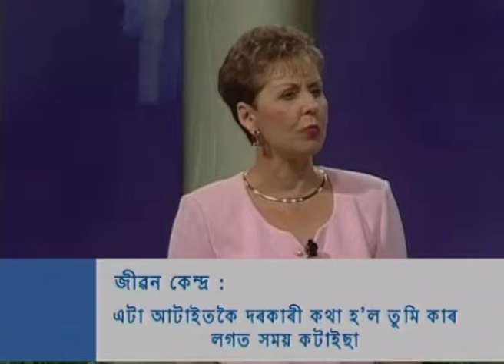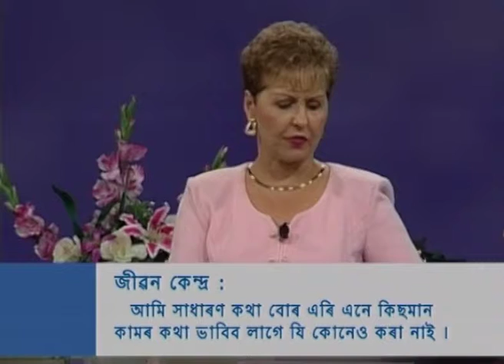উচ্চ ভাৱ - Thinking Big Part 2 - Joyce Meyer